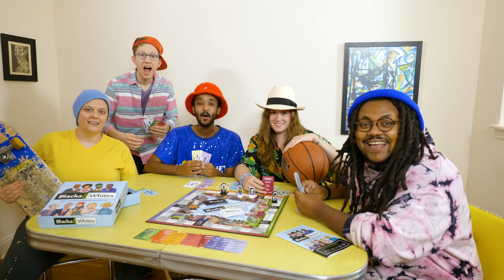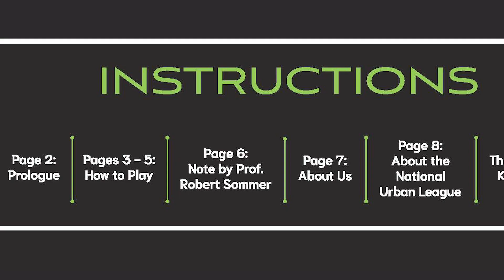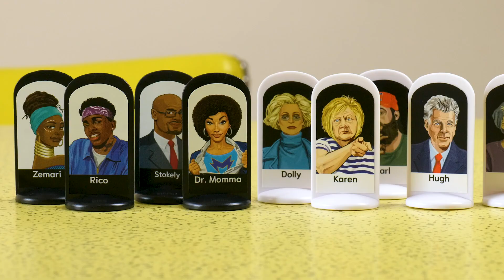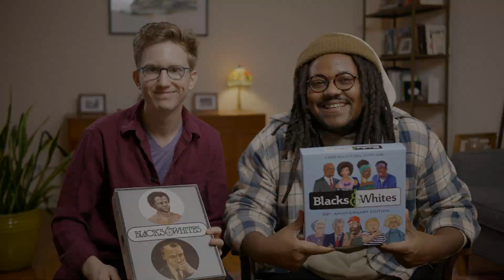Back our Kickstarter! Blacks & Whites: 50th Anniversary Edition board game